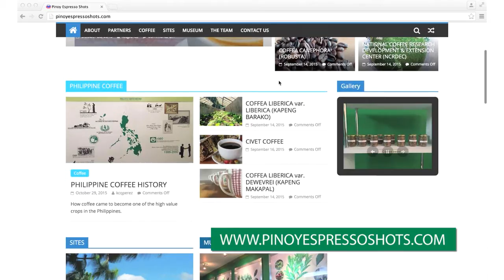A boost to the Philippine coffee industry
Associate Professor and Biodiversity Unit head of the DLSU Biology Department Dr. Ma. Carmen Ablan-Lagman and her graduate students have developed a geographic information system that identifies areas where coffee varieties are best grown.  The country’s first Philippine Coffee Museum in Indang, Cavite was established mainly through their efforts.

 INVOLVED is a special publication of De La Salle University focusing on the community engagement of its members. INVOLVED highlights the various programs and initiatives of the University as a national resource, in line with the educational work of St. John Baptist de La Salle towards a humane, progressive, and peaceful society.